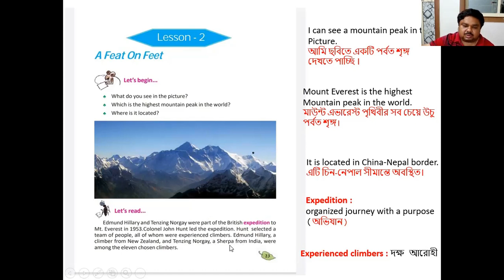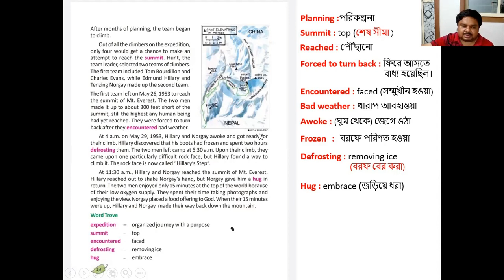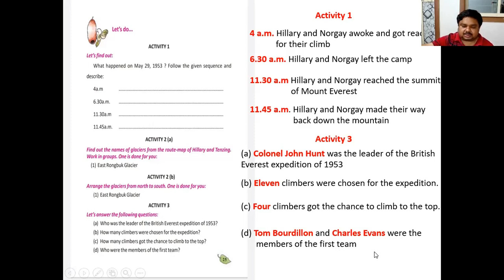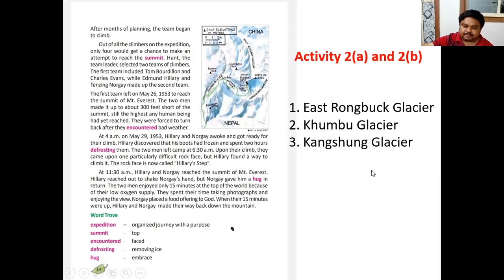A Feat On Feet/ Vol1 / Lesson 2 / Class V / From BUTTERFLY / West Bengal Board / Dr Mrinmoy De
This video is about "A Feat On Feet" ( Vol1) which is Lesson 2 of Class V. It is from the text book named BUTTERFLY. This is included in West Bengal Board. The discussion is discussed by Dr Mrinmoy De, Assistant Teacher of Ranaghat Bharati High School, Kamarpara, Ranaghat, Nadia, West Bengal.